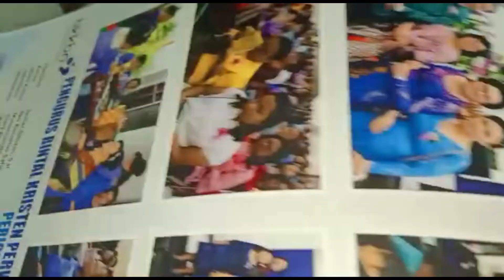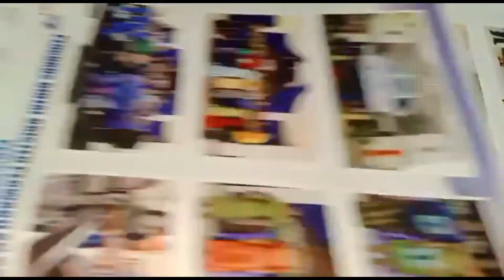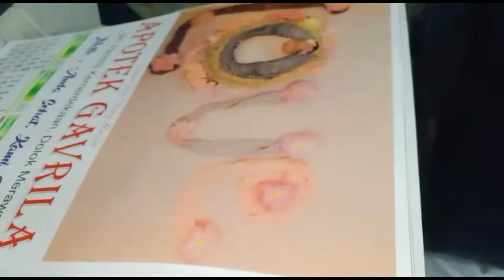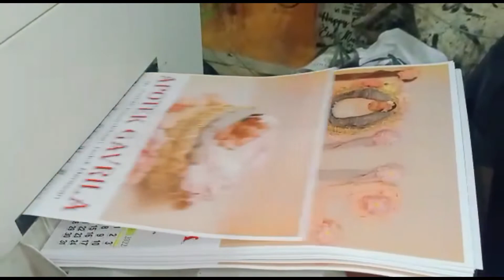Proses Cetak Kalender di Mesin Versant 3100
Proses Cetak Kalender di mesin Verasnt 3100 Press ,pada video kali ini Proses Cetak Kalender di mesin Verasnt 3100 Press.

Proses Cetak Kalender di mesin Versan 3100 Press